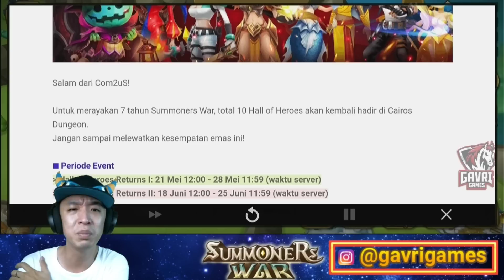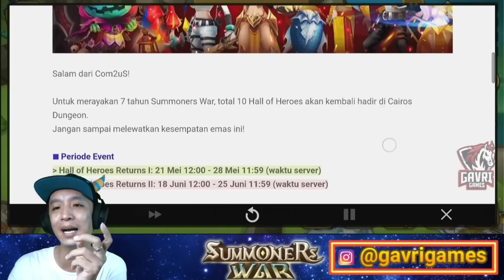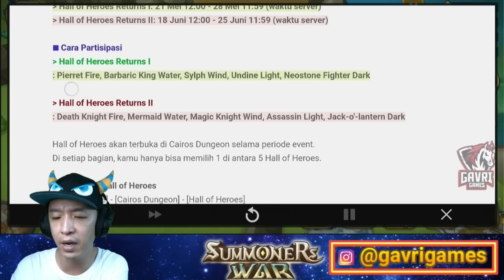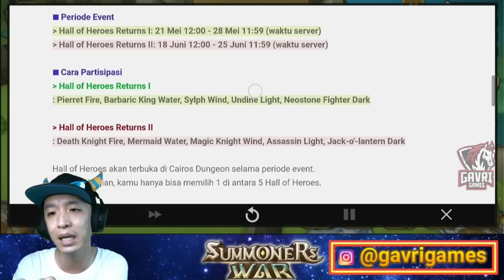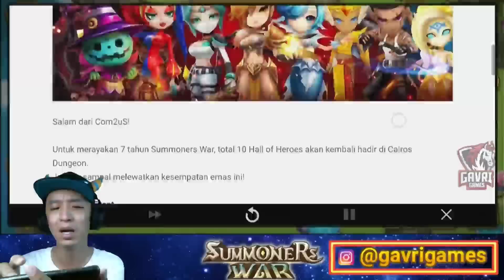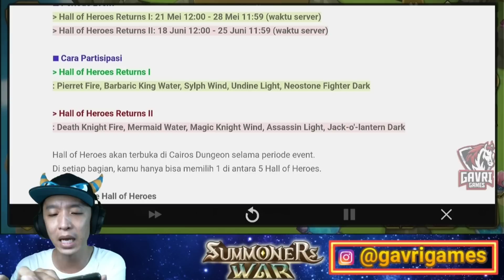HOH Return Pilih Kentang Terbaik - Summoners War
Video HOH Return kali ini kita bahas pilihan terbaik dari semua monster kentang yang diberikan Com2US. Semoga bermanfaat

Terima kasih untuk teman-teman yang sudah membantu dengan donasi.